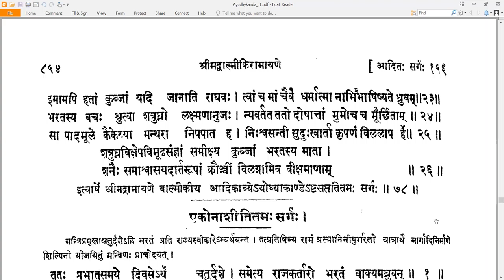78 Valmiki RamayaNam - वाल्मीकि रामायणम् - Ayodhyakandam अयोध्याकाण्डम् Sarga 7८ सर्गः ७८